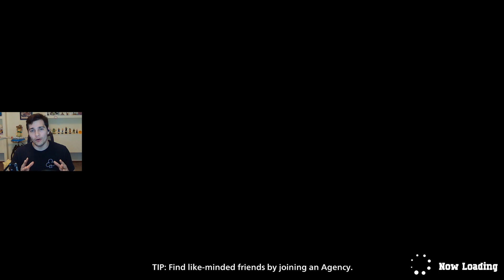Uraraka's Versatility Is INSANE In My Hero Ultra Rumble! Ranked Match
Uraraka might have the most diverse kit in MHUR,  Good Dmg, Insane Mobility, and AOE Attacks. The only thing lacking is Range. So lets take Ururaka into a Ranked match and see how good can do!

Ururaka is a fun and very unique Character, who would you want in the game? I feel like there are many interesting quirks in My hero Academia that could make fun gameplay!